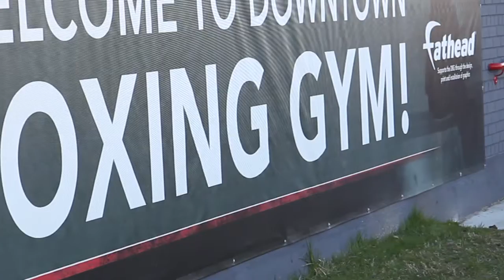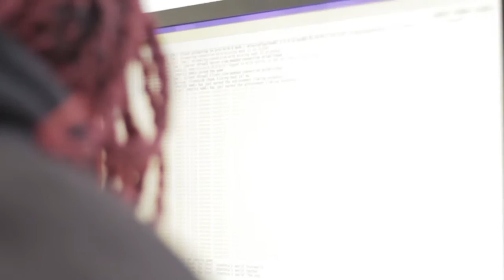Let Them Play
In January 2016, nine students from the Eagle eSports organization at Eastern Michigan Univisty (EMU) raised donations to bring a full course of Minecraft programming classes to young Detroit creators. Facilitated by the nonprofit Gamer Society and Stafford House organizations, the EMU students stayed up for 24 hours straight to help bring GameStart to young creators at the Downtown Boxing Gym in Detroit. This video is a tribute to the students and supporters who helped make a difference through their shared passion in video games.

GameStart teaches programming, digital art and game design.Our mission is to educate young students by channeling a passion towards computer code literacy. We believe making games is really, really fun. Game development inspires discovery, fosters innovations, and rewards playfulness.